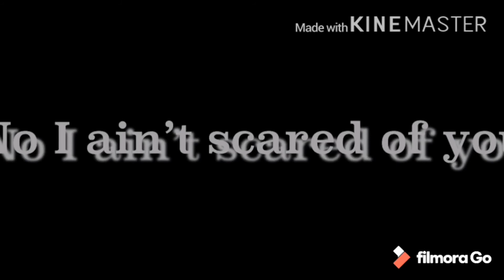100 bad days 𝙶𝙻𝙼𝚅 Read desc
HEYO!

Some people may not understand this so we’ll explain it right now!

So basically Jack and Cilliana has been friends for a long time, but Cilliana stopped hanging out with him. So then jack confronts her but Cilliana has a friend that is secretly looking for the “underworld gifted people”!

Bailey: Yes it may sound very cheesy LOL and we got the underworld thing from fairytail lol

Each one has a spirit with them! So the blond hair girl that’s Cilliana’s friend can see if the spirit is talking to the owner. Yea that’s probably all we need to explain! Ask questions in the comments if you have them!!!

Bailey: tho I feel like most people don’t even read it

Song: 100 Bad Days made by AJR